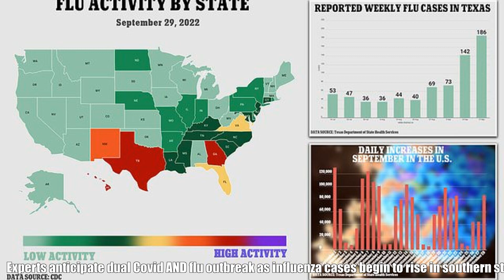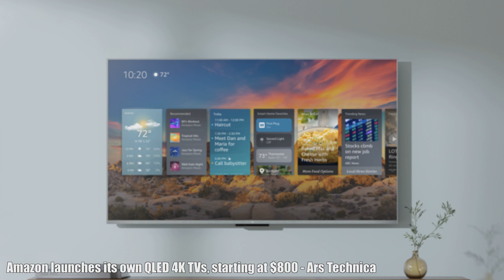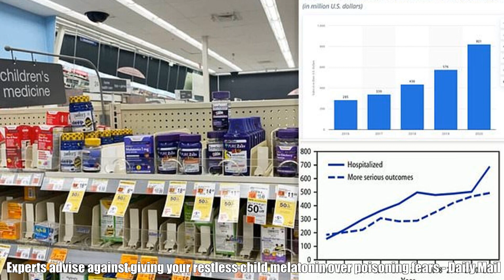AND: Top Stories Today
Automated News Daily (A.N.D) is a automated news server fetching highlight news from various news sources and automatically process them into a video. 00:00 - LIVE: Watch stocks trade in real time ⁠— 9/29/2022 - CNBC Television 00:31 - This Depression-era fund is beating the S&P 500 in 2022 – by doing nothing - CNBC 00:51 - Apple's Tony Blevins to Leave After Making Crude Remarks in Daniel Mac TikTok - Bloomberg 01:08 - Retirement Delay: Economic Turmoil Has More Employees Staying the Workforce - Bloomberg 01:24 - Jonathan Majors Circling Dennis Rodman Role In Lionsgate Pic Revolving Around Basketball Star’s 48 Hours In Las Vegas During 1998 NBA Finals - Deadline 02:24 - MAGA Media Dweebs Lose Their Sh*t Over Lizzo Playing James Madison's Flute - The Daily Beast 03:09 - She-Hulk Episode 7 Recap: The Retreat Brought Back Tim Roth - Gizmodo 03:47 - FULL MATCH — Undertaker vs. Triple H: Raw, Aug. 26, 2002 - WWE 04:13 - In 'close call,' judge declines to toss case against Steele dossier source - The Washington Post 04:57 - Senate approves government funding extension to avert shutdown - CNN 05:41 - Oakland school shooting that left 6 injured likely gang-related, police say - USA TODAY 06:22 - Unauthorized Dolphins' practice footage gets leaked online ahead of Thursday night showdown with Bengals - CBS Sports 06:57 - Taking a Dip in Cold Water May Cut “Bad” Body Fat - SciTechDaily 07:48 - Experts anticipate dual Covid AND flu outbreak as influenza cases begin to rise in southern states - Daily Mail 08:36 - Woman diagnosed with breast cancer when she was 8 months pregnant - Insider 09:13 - Experts advise against giving your restless child melatonin over poisoning fears - Daily Mail 09:56 - NASA's Juno Shares First Image From Flyby of Jupiter's Moon Europa - NASA 10:20 - Webb telescope spies a celestial sparkler among the universe's earliest galaxies - CNN 11:06 - Observations confirm model predictions of sea-level change from Greenland melt - Phys.org 11:56 - Scientists find new evidence of liquid WATER beneath Mars' south polar ice cap in major breakthrough - Daily Mail 12:39 - Unauthorized Dolphins' practice footage gets leaked online ahead of Thursday night showdown with Bengals - CBS Sports 13:14 - Curt Schilling puts Aaron Judge's home run mark in historical perspective, reveals his AL MVP - Fox News 13:59 - Carolina Panthers RB Christian McCaffrey's status vs. Arizona Cardinals in question - ESPN 14:39 - Progress For Dak; Schultz, Kearse Back At Practice - DallasCowboys.com 15:18 - The Elder Scrolls Online Stream - IGN 15:37 - The Callisto Protocol - Official Story Trailer - IGN 15:46 - Amazon launches its own QLED 4K TVs, starting at $800 - Ars Technica 16:28 - Review - Warcry: Heart of Ghur is Warhammer at its best - Polygon